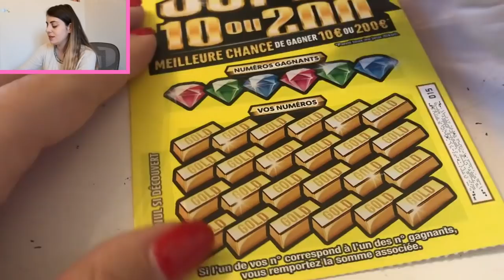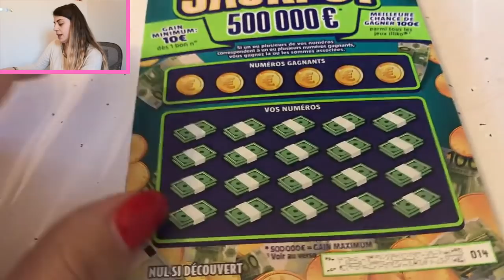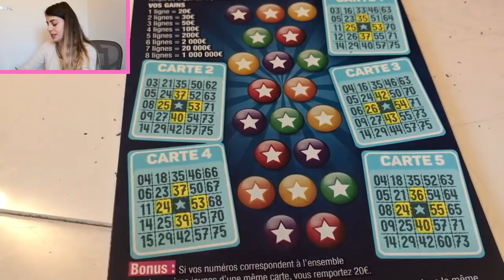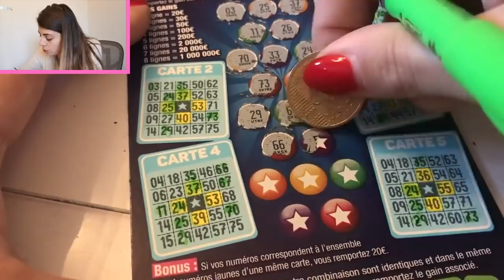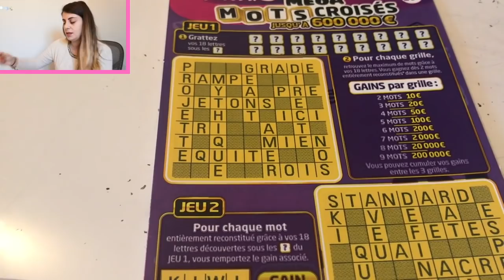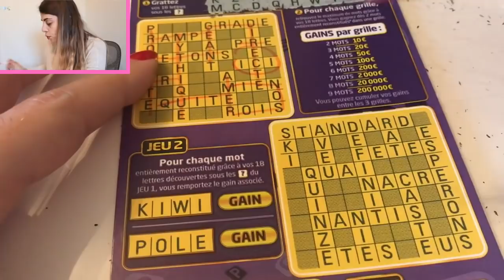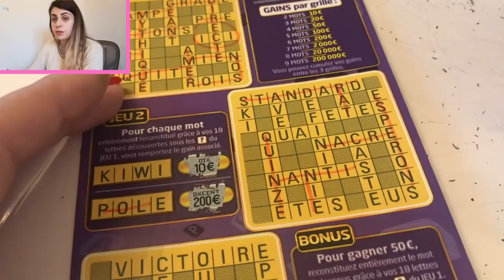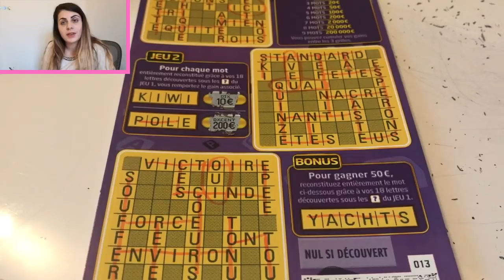Le jeu qui nous sauve ! | New Jeux a gratter des Abonnés #31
Mes Amours !

Je vous publie cette vidéo où nous réalisons la demande folle de plusieurs abonnés concernant des jeux à gratter.

Il y aura une vidéo le mardi, mercredi et jeudi à 18h :)